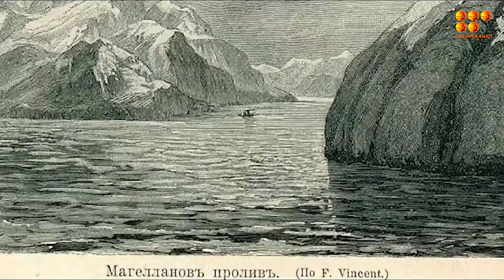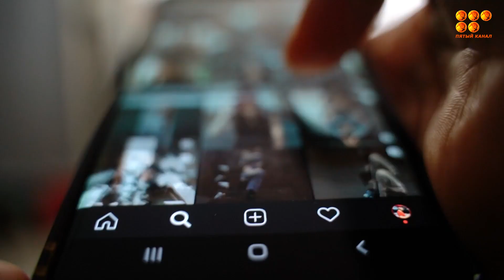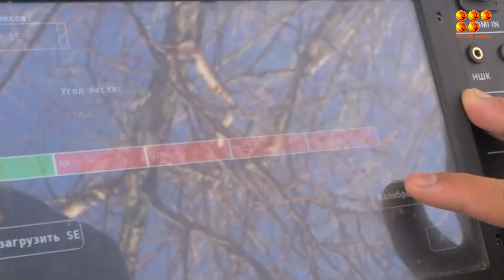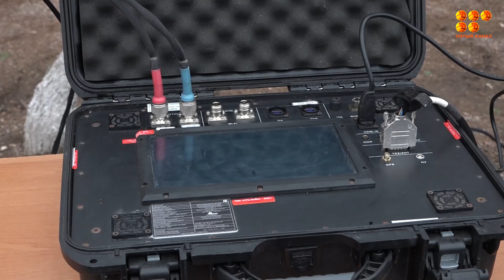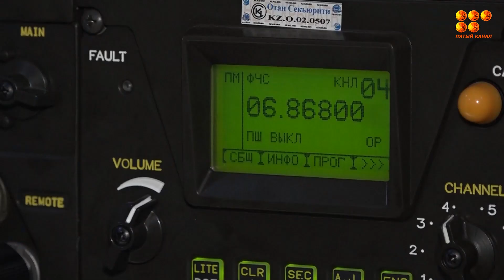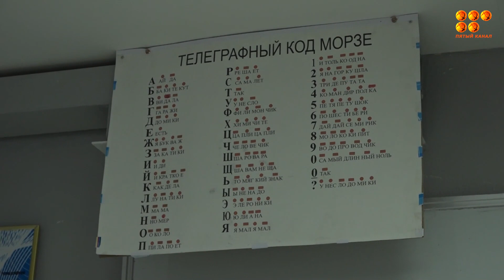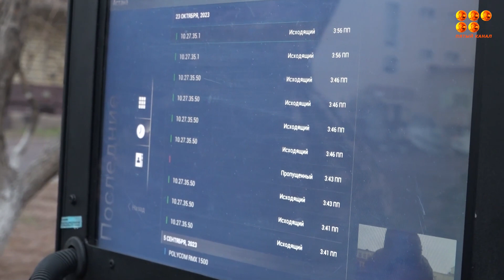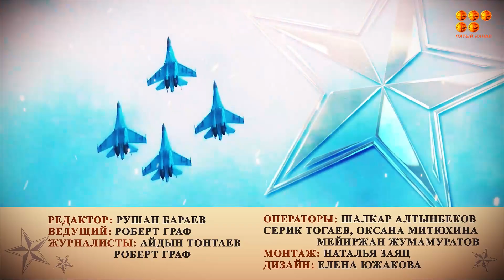На страже отчизны! Выпуск 11